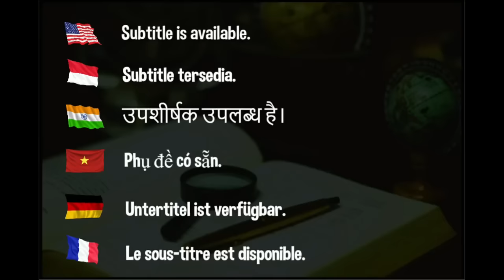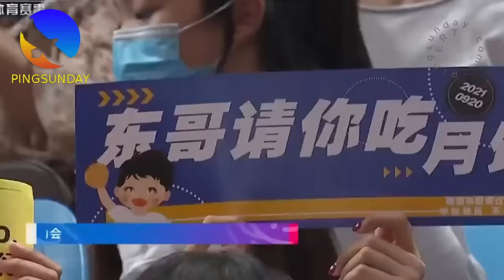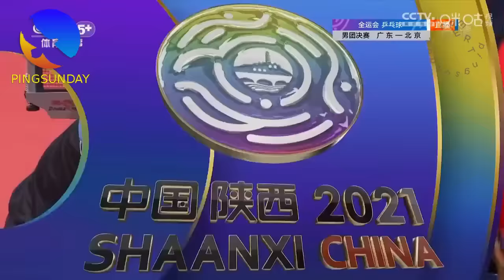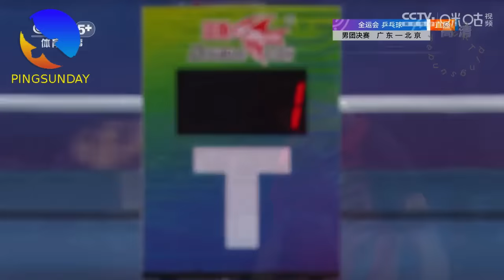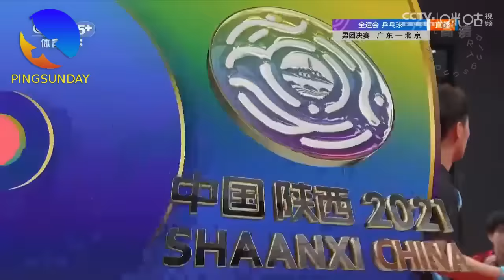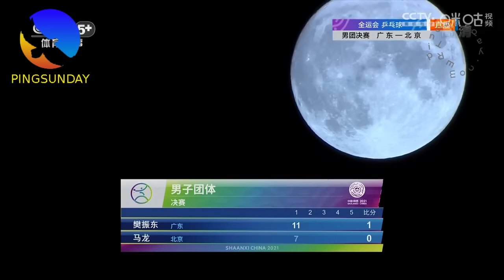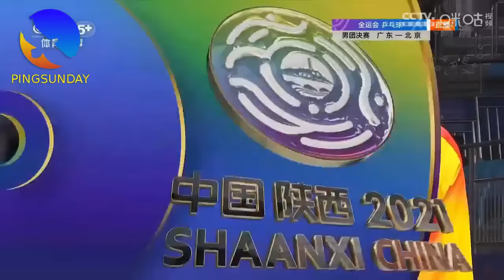FINAL | The greatest Men's Team Final in table tennis history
Hi,

I'm EmRatThich, a table tennis coach in France.

This is the best Men's Team Final that I've ever watched.

It's the Chinese national games, featuring an epic battle between the world's top players.

Today, you will witness the showdown between Wang Chuqin, Fan Zhendong, Ma Long, and Lin Gaoyuan.

The highlight of the match is the intense battle between Ma Long and Fan Zhendong. Ma Long had a commanding lead of 10-6, leaving everyone astonished.

Ma Long has said, "How it is possible ?"

Let's watch this historic battle, the greatest Men's Team Final in table tennis history.

Hellbender
David Latov
Mark Afuso
Devrim Uner
jeffrey cook
Andrew Konizeski